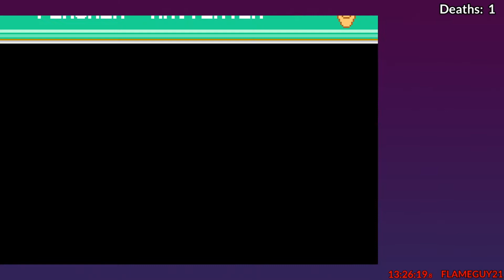Pokemon Emerald Randomizer Nuzlocke - Part 7: Golden Sun fan-fiction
The randomizer gives very cultured names and I have several mini heart attacks.

Nuzlocke Rules:
1. Any Pokemon that faints straight up dies and will be permanently boxed in the PC. (Because I'm a coward)
2. You can only catch the first encounter in each area.
 - Any gifted Pokemon are free.
 - In-game trades are allowed if I have the required Pokemon.
 - Legendaries and other stationary Pokemon can be caught.
 - Safari Zone counts as one area. I keep throwing balls until I catch something.
 - Dupes clause: If you encounter a Pokemon you've already caught, you get one more chance to find one you don't have.
 - Shiny clause: If you encounter a shiny, you can catch it anyway.
3. All caught Pokemon must be nicknamed.
4. A randomizer is being used. The routes and trainers have random Pokemon available among other things.

Randomized:
- Move sets and abilities (wonder guard and trapping abilities are banned)
- TM and move tutor compatibility (Every Pokemon can learn every HM)
- Item locations

Randomizer tweaks:
- Move power and base stats are updated to Gen 8. (Still no Phys/Spec split)
- Impossible evolutions (like trade evos) can evolve via level up or similar.
- Minimum catch rate is 80% at low HP to make the early game easier. (40% for legendaries)
- Running shoes indoors because that was always stupid.
- Randomized with Universal Pokemon Randomizer ZX.